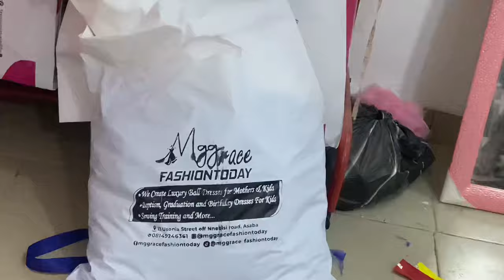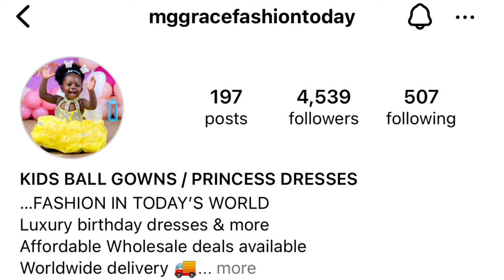COOKING DIFFERENT POTS OF SOUP TO SATISFY MY PREGNANCY 🤰 CRAVINGS | DRESS FITTING FOR THE BIG EVENT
Hello guys so in todays video I decided to cook different pots of soups just to satisfy my pregnancy 🤰 cravings and also I’m also getting ready for a big event